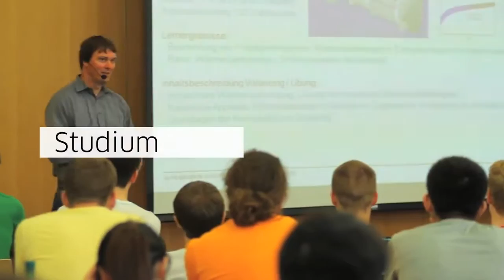Fachbereich Energietechnik (FH Aachen)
Mit Studiengängen des Fachbereichs Energietechnik an der FH Aachen gestaltet ihr die Zukunft. Ihr sucht Lösungen auf Fragen wie Was haben wir dem Klimawandel entgegenzusetzen? Wie können wir aus Sonne, Wind und Wasser Energie schöpfen? Wie schaffen wir es, Kraftwerke noch effizienter zu machen?
Angeboten werden die Bachelorstudiengänge Elektrotechnik, Maschinenbau, die ihr auch dual studieren könnt sowie Physikingenieurwesen. An Masterstudiengänge hat der Fachbereich Energy Systems, Energiewirtschaft und Informatik sowie Physical Engineering zu bieten. Erfahrt mehr über die Studiengänge und den Fachbereich